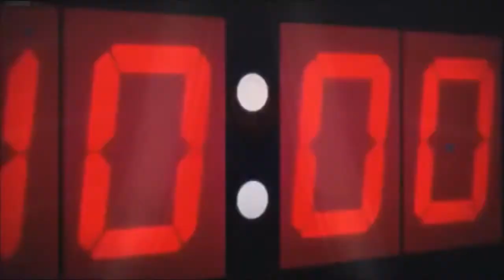[AMV - Kuroko no Basket] Hero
Song: Pegboard Nerds feat. Elizaveta - Hero (Teminite Remix)